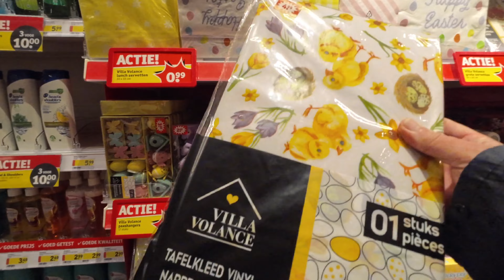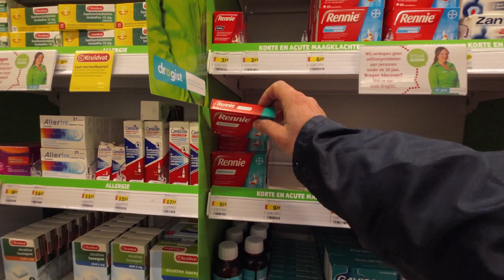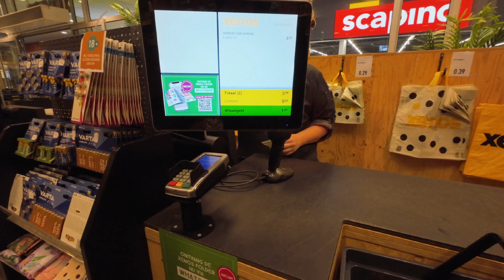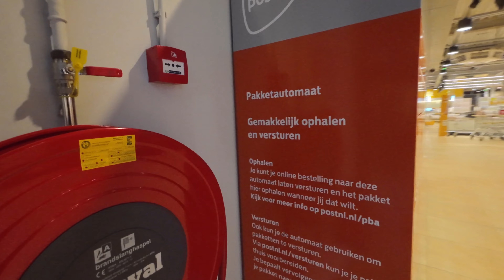Discover the station square shopping center in Hulst Netherlands 2023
The shopping center is open every day and interesting at only 5 km from the Belgian border. With this video you can take a virtual walk. ( video 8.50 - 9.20 AM ) , if you come by bus, you have to walk through the city center because there are works on the harbor fort parking. ( the catering industry in this shopping center opens at 9.30 am and closes at 6 pm ) You also have 4 supermarkets and other large stores next to the shopping center. Of course the Action store is also nearby.